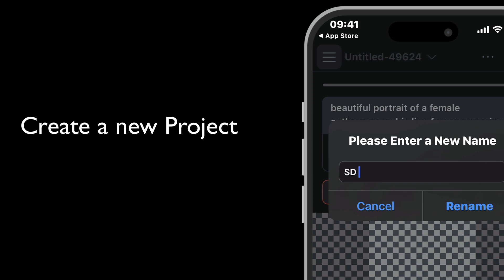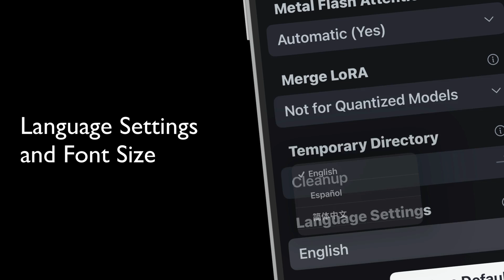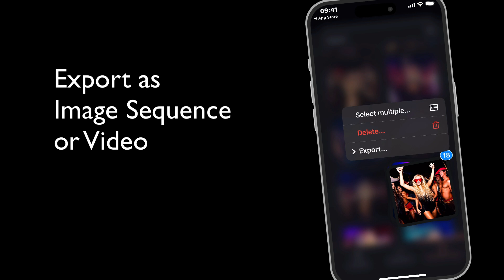DRAW THINGS Stable Diffusion 3 on iPhone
SD3 has been quantized in DRAW THINGS to run on my iPhone!